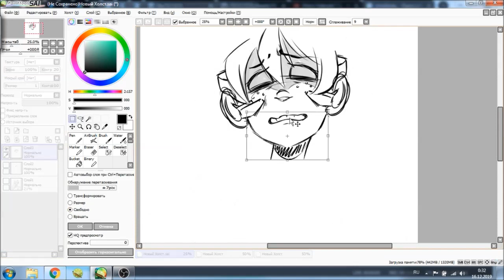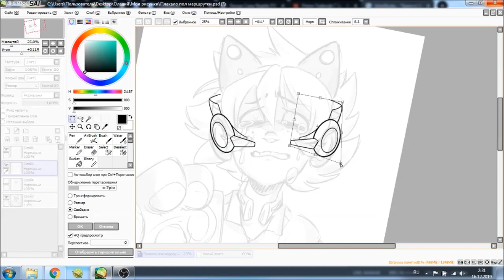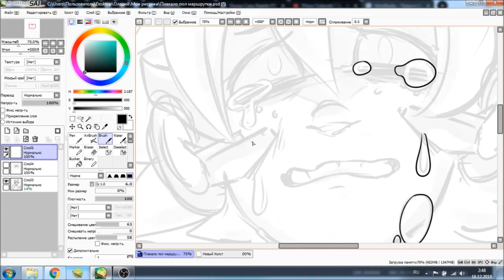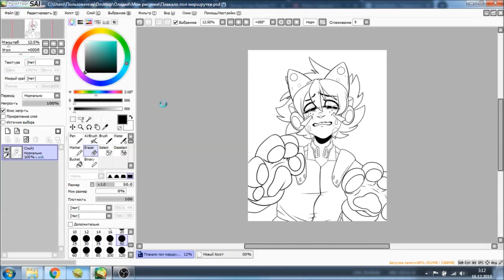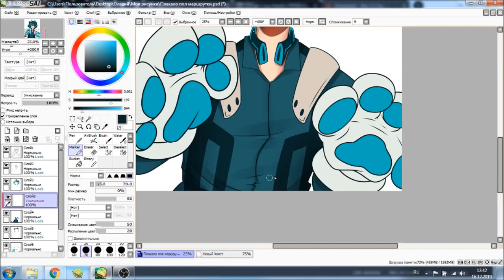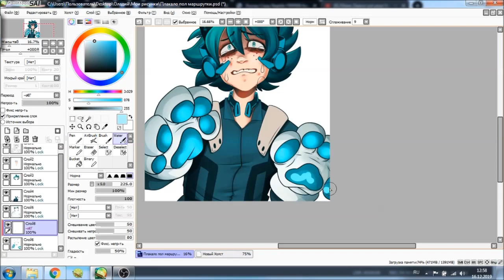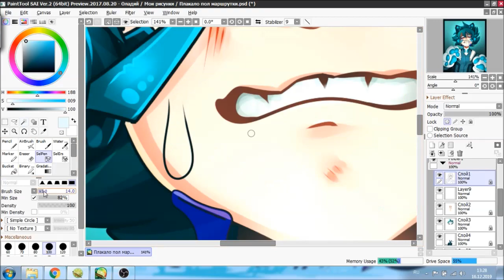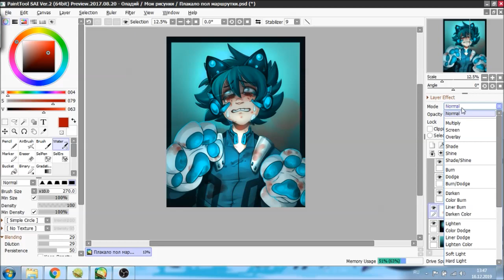SpeedPaint - Blind!Izuku AU | BNHA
I decided to try to do something like that! And, as always, I noticed all my mistakes only when I finished. But it was interesting!
I really liked this Blind!Izuku AU

Character: Midoriya Izuku - Boku no Hero Academia | My Hero Academia